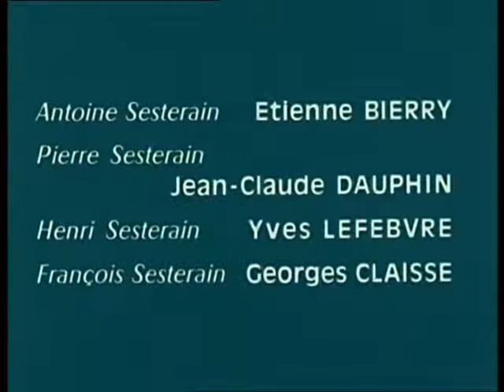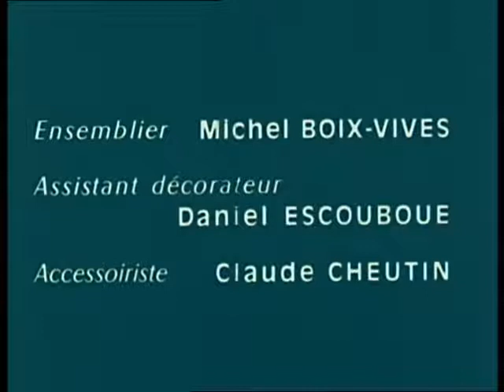05 - Les Sesterain & Le Miroir 2000 - Chapitre 5.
La suite de la Série .
Le Chapitre 5...
A Suivre ???